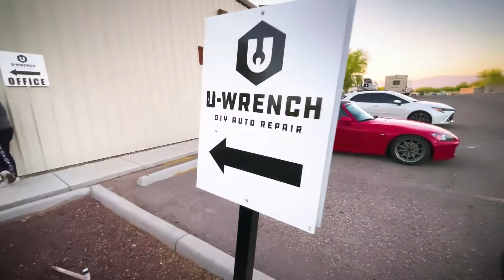Hot Rods & Hotdogs